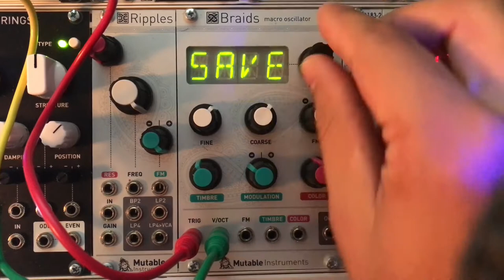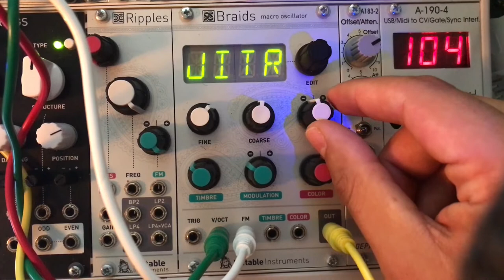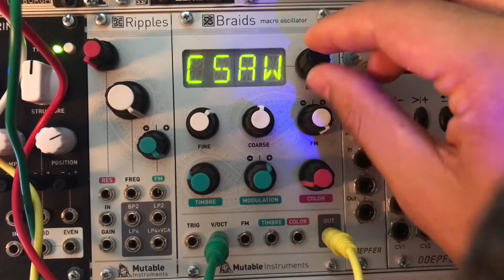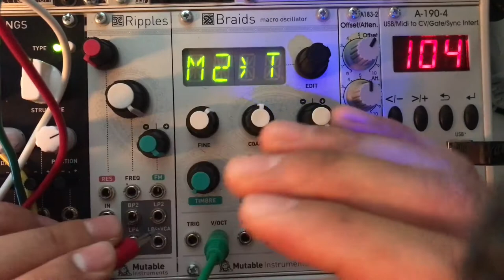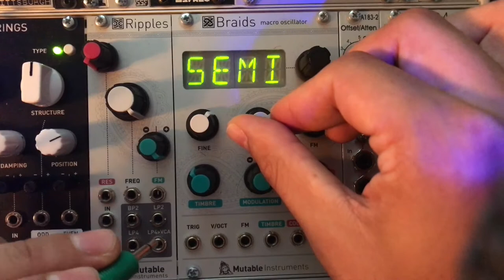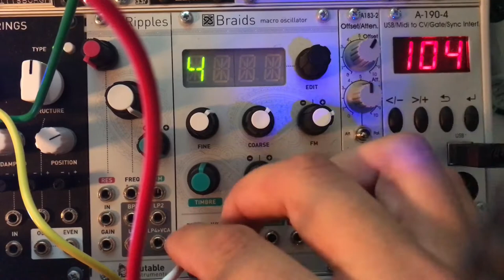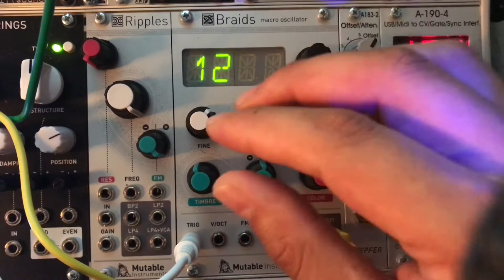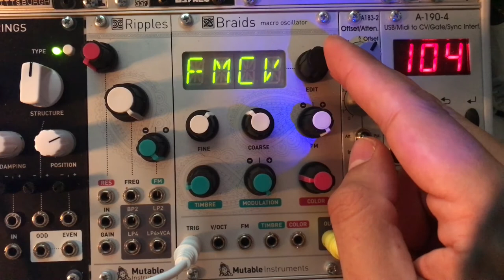Mutable Instruments Braids (Firmware BEES IN THE TREES) [SPANISH]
Tutorial sobre todas las funciones del firmware Bees in the Trees
LFO x 2 / +-Envelope x 2 / 8 steps Sequencer / Parameter locks / Turing Machine / y mas!